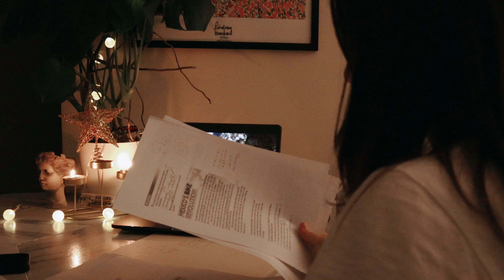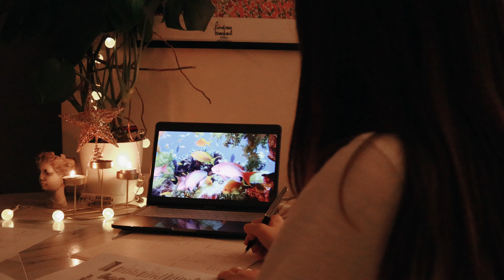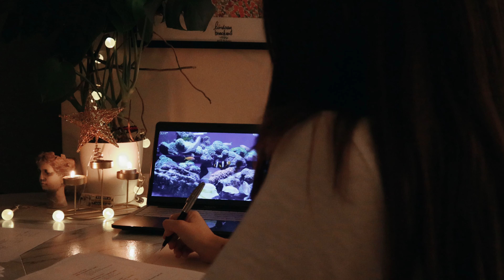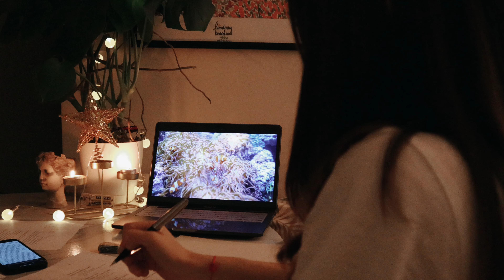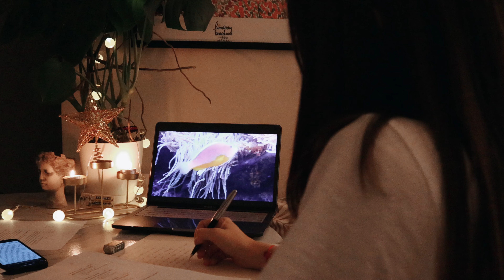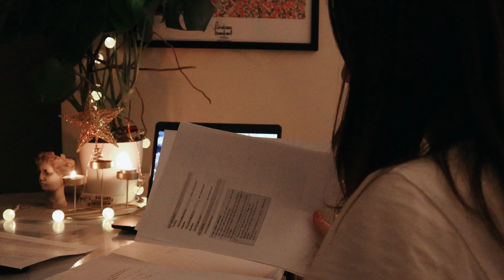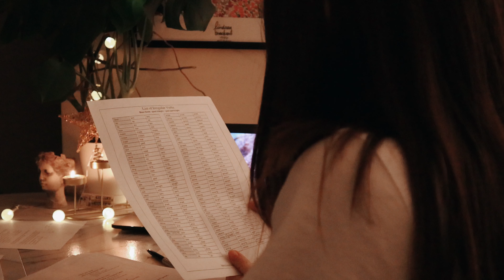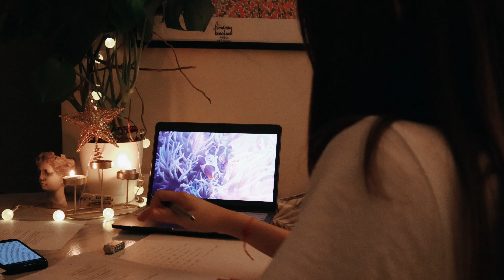STUDY FOR 1 HOUR IN A HOME ENVIRONMENT | Background noise, No music, 4K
And in case we don't see each other, good morning, good afternoon, good evening, and goodnight.